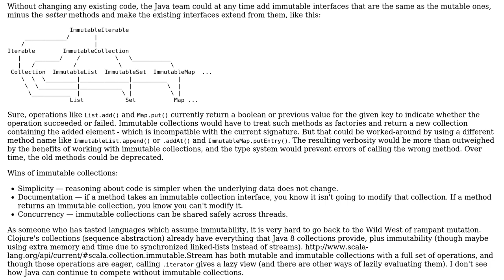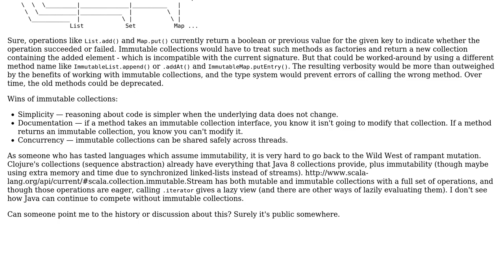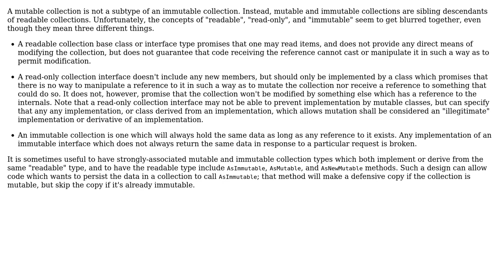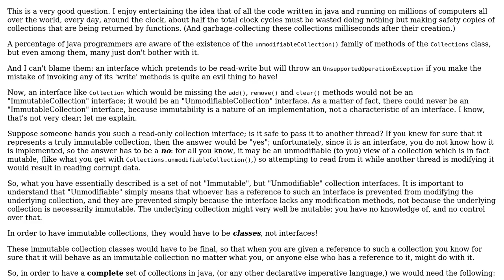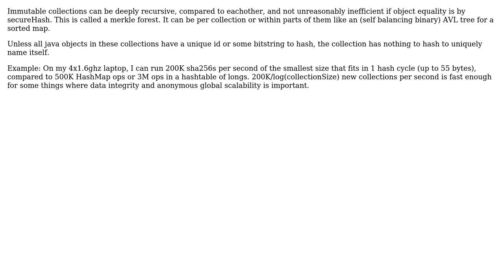Software Engineering: Why doesn't Java 8 include immutable collections? (5 Solutions!!)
Software Engineering: Why doesn't Java 8 include immutable collections?

With thanks & praise to God, and with thanks to the many people who have made this project possible! | Content (except music & images) licensed under CC BY-SA | Music | Images & others | With thanks to user supercat user Philippe Fanaro user Mike Nakis user GlenPeterson user Daniel Gratzer user Ben Rayfield user Bart van Heukelom user Arkanon and the Stack Exchange Network Trademarks are property of their respective owners. You are responsible for your own actions.